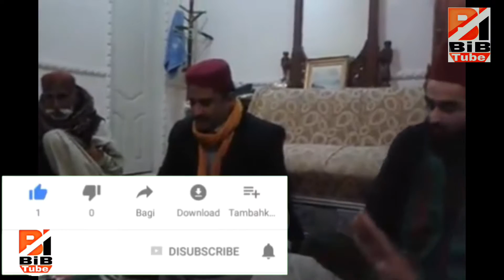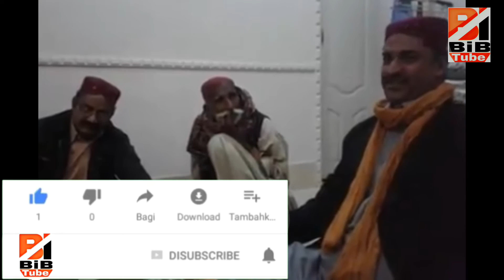Besht Kalam Her Naqsh e Khayali Hai by bibtube